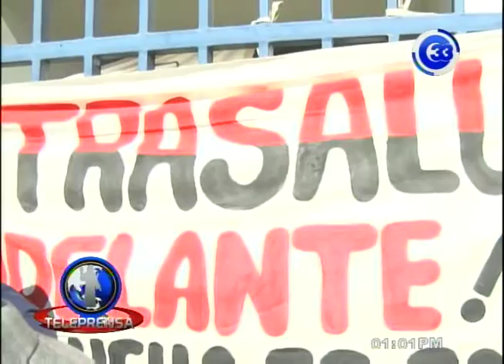Denuncian incumplimiento de deberes de la ministra de salud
Sindicalistas del Ministerio de Salud denunciaron a la Ministra Violeta Menjivar ante la Fiscalía General de la República.
Ellos la acusan de incumplimiento de deberes con al menos dos leyes.